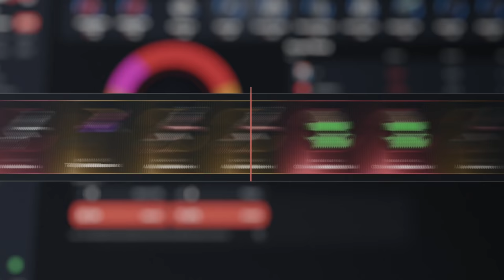LES ROBO EL AZUFRE Y COMPRO ARMAS EN SU BASE! - INICIO DE WIPE | RUST Gameplay Español